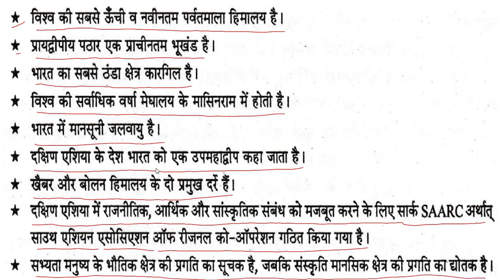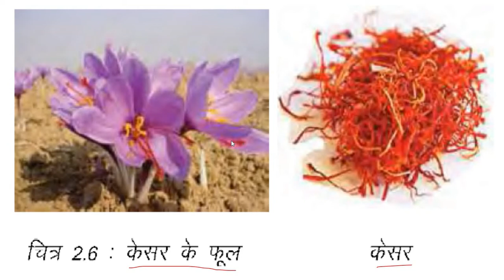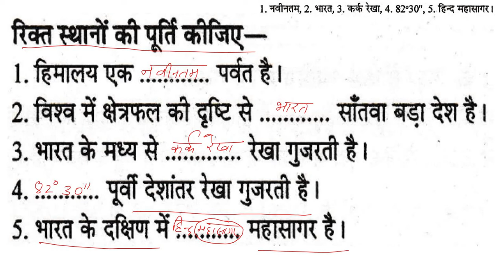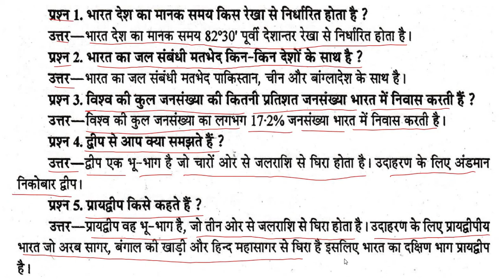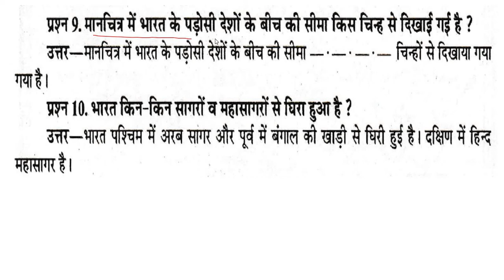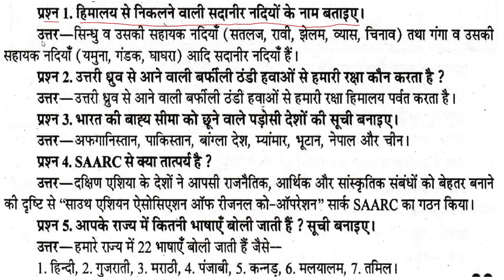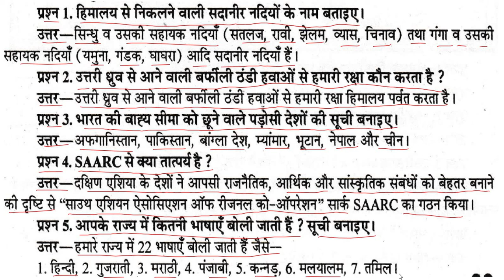Class 9 upmahadwip chapter 2.1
Is bhag me bhart ke prakrit ka vrnn vistar se kiya gya he